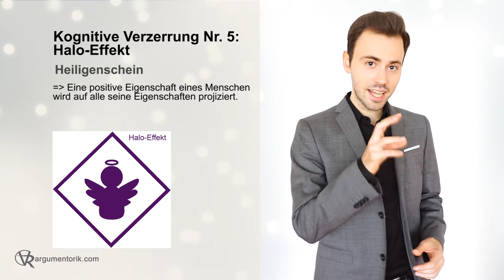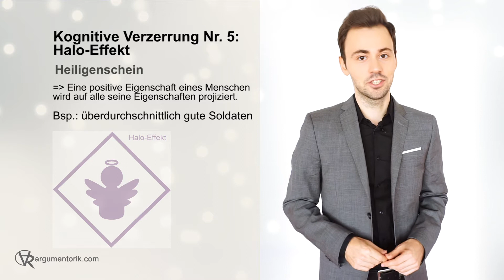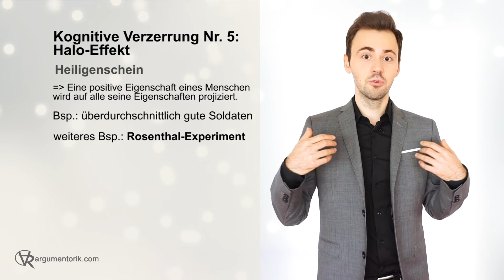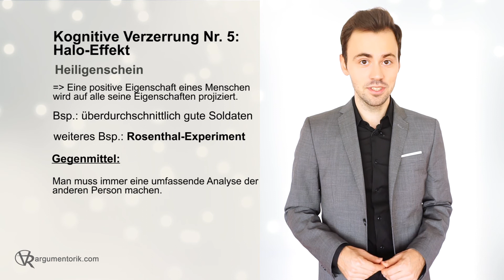Schwarze Rhetorik: Der Halo-Effekt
In diesem Video geht es um den berühmten Halo-Effekt, eine häufig vorkommende kognitive Verzerrung in der Schwarzen Rhetorik. Hier zum kostenfreien Online-Schnupperkurs Kommunikation

Wlad's Buch "DUNKLE RHETORIK"

Beste Grüße,
Wlad